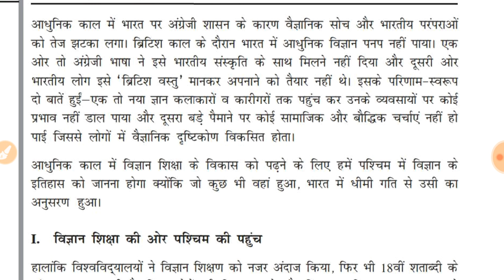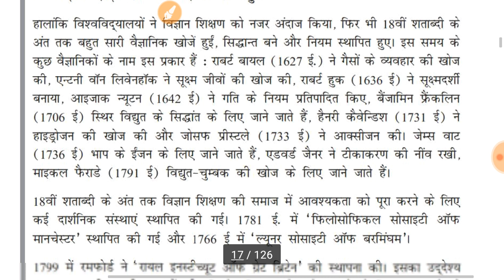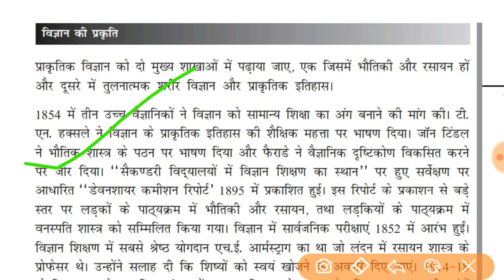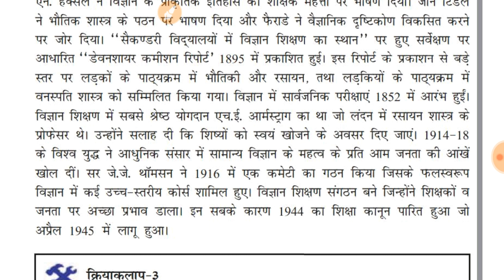Nios Deled Course 510 , आधुनिक युग विज्ञान प्रगति में अभिशाप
Aab Aap Muzse Direct Baat kr skte h

Mera Fb Account pe mere Friend bnke .

Our Digital Store. [For  Downloading Nios Assignment Go to My Store ]

Hello Friends  If You like Reading Poetry then You Click
In Below Link and Gives Your Feedbacks.